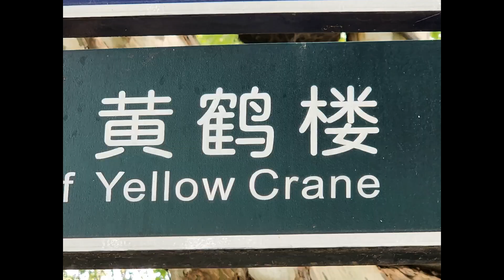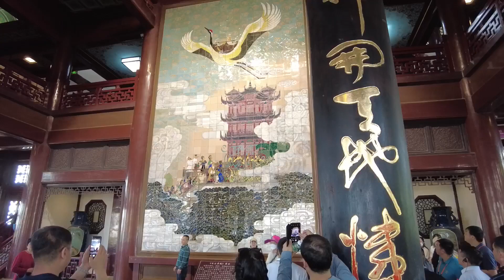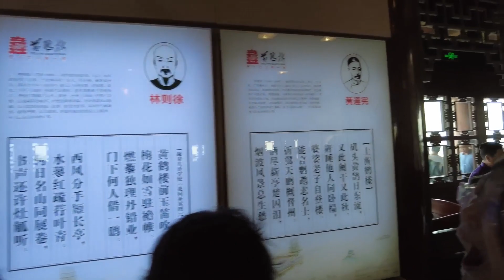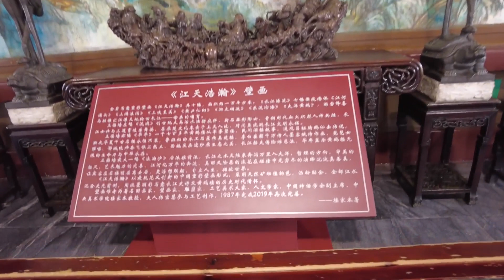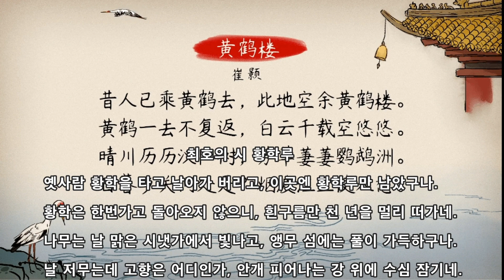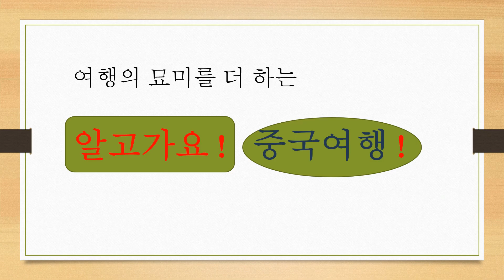중국 우한의 명물누각, 황학루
황학루는 오나라 손권이 촉나라를 견제하기 위한 조그만 망루가 세월이 지나면서 이렇게 리모델링 해왔습니다. 강남의 3대 누각 중의 하나로 매년 엄청난 관광객들이 찾아 오고 있습니다.